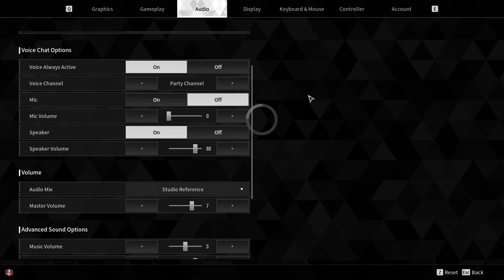The First Descendant: Confronting The Hanged Man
The First Descendant has really become a mainstay in my steam library. I hope you all enjoy the content! Love yall and God bless!

Twitter –@Rojo_reyy#thefirstdescendant